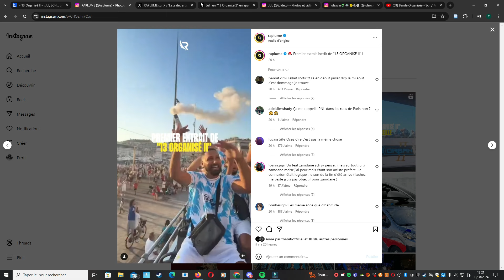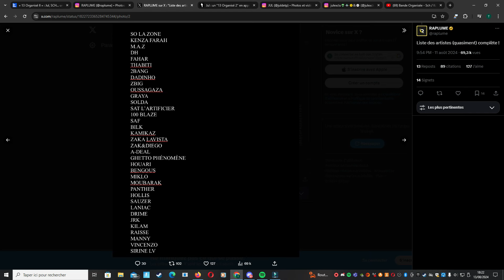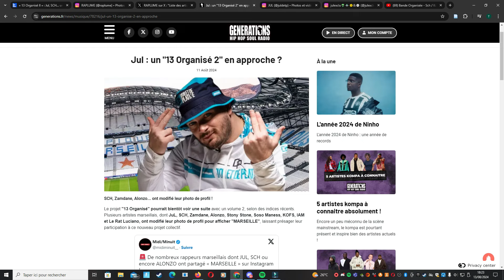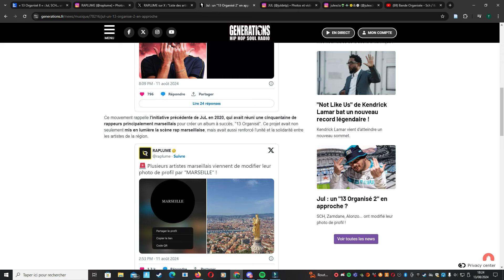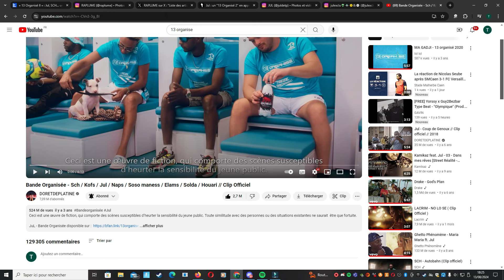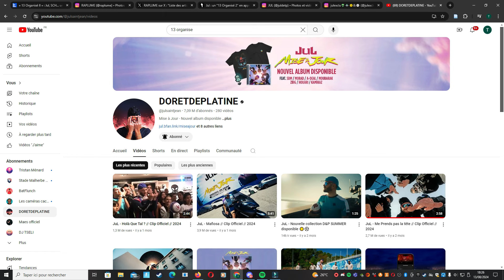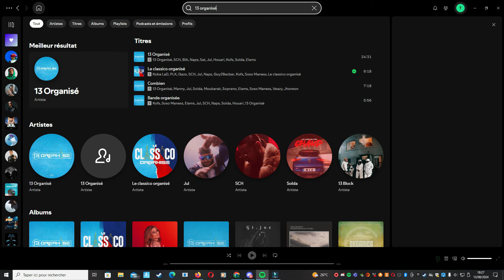13 Organisé 2 - Tournage du Clip - Liste des Rappeurs Présents // Nouveau Projet pour Septembre 2024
13 Organisé 2 - Tournage du Clip - Liste des Rappeurs Présents // Nouveau Projet pour Septembre 2024